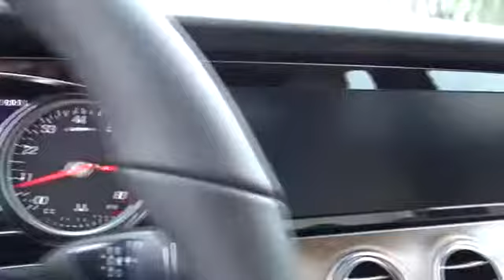2019 Mercedes-Benz E-Class Pleasanton, Walnut Creek, Fremont, San Jose, Livermore, CA 19-1332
2019 Mercedes-Benz E-Class
2019 Mercedes-Benz E-Class E 300 - Stock#: 19-1332 - VIN#: WDDZF4JBXKA591843